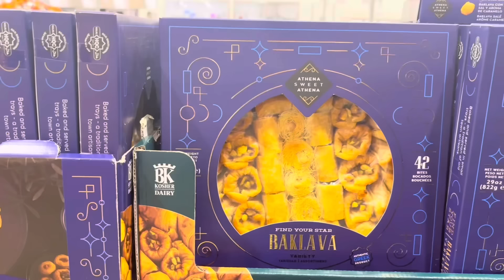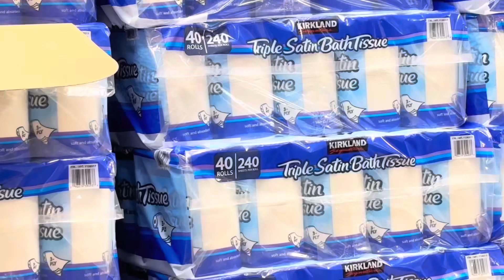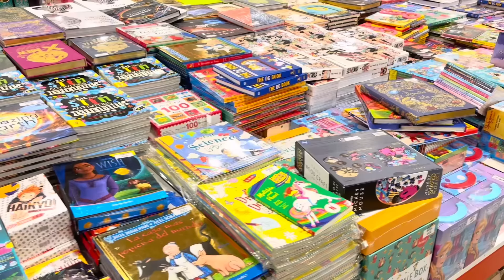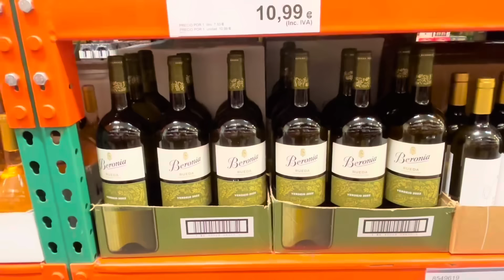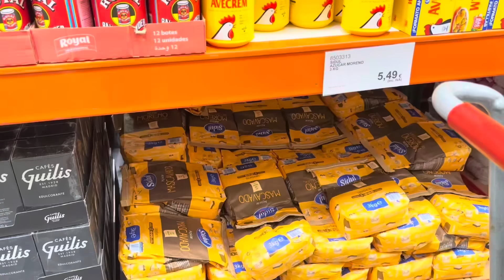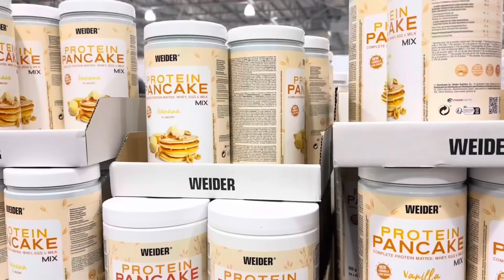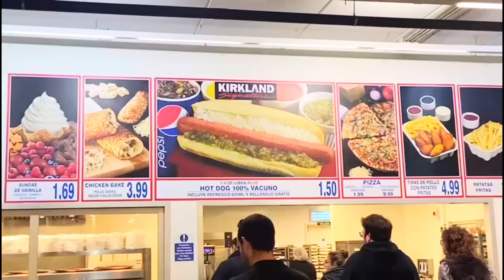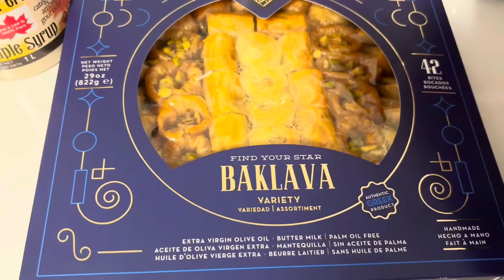What to buy at Costco